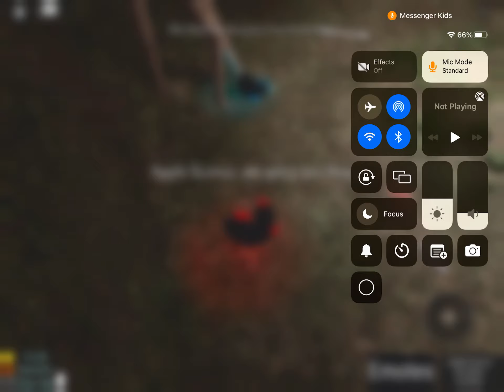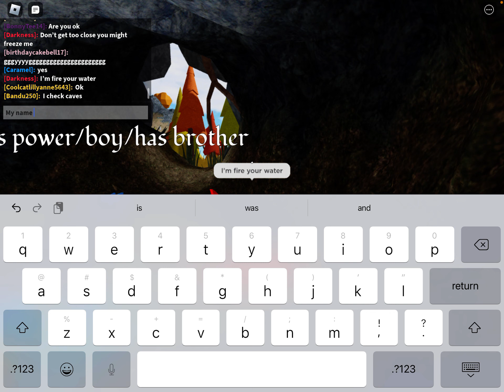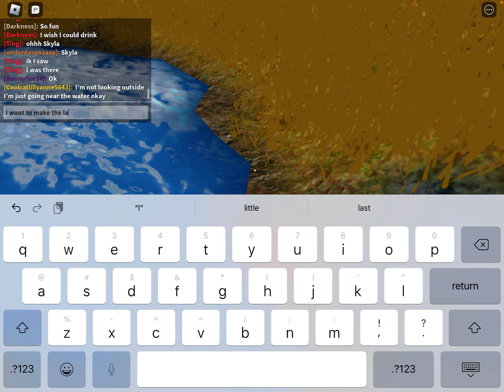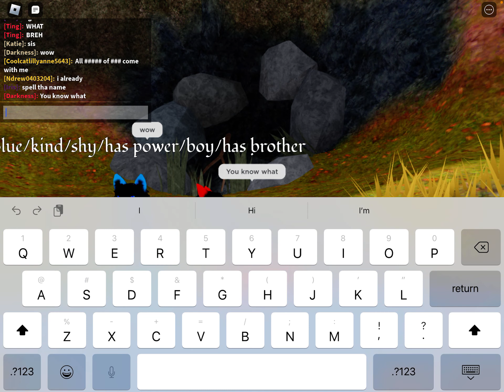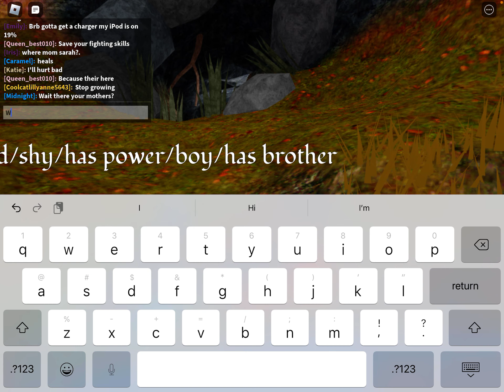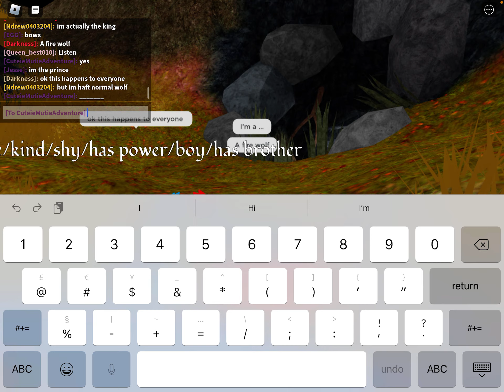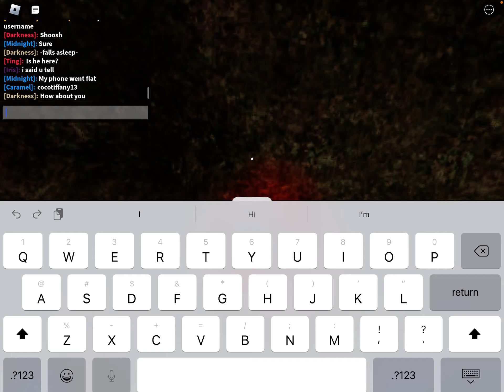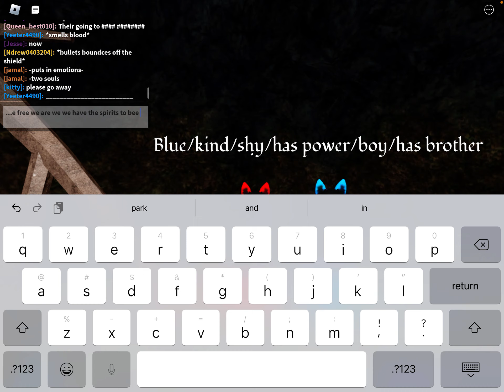Paw tower the fire and water spirits!!!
About a wolf who’s family left him because of his fire type his brother Blue chose him to live with.